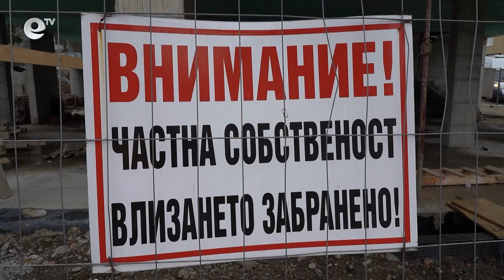В Кърджали търсят концесионер за двата общински басейна